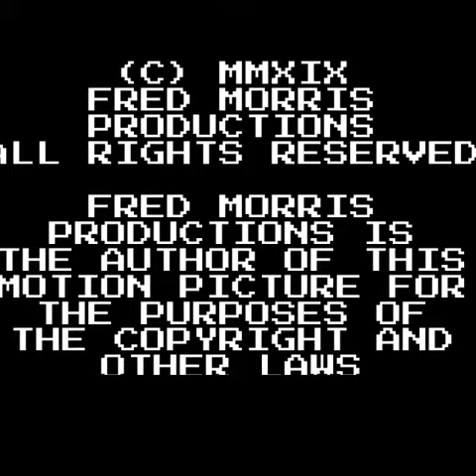FRED MORRIS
Ryan